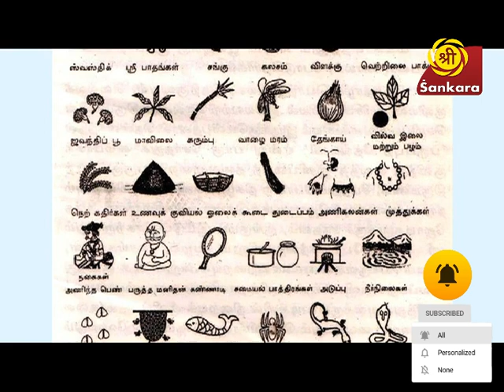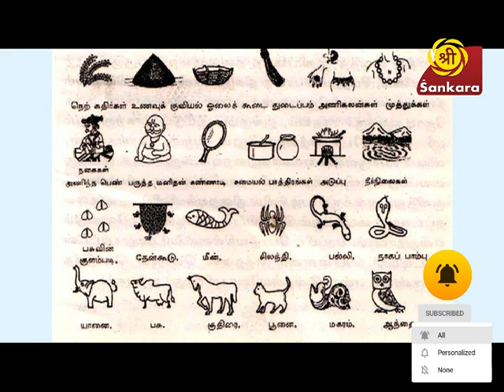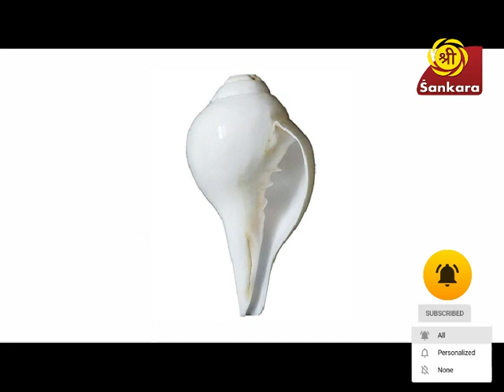Pillayar Petti | Episode 02 | Sri Sankara TV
Pillaiyar petti is a new series on Sri Sankara TV. It is hosted by Mrs. Revathi Sankaran. Through this series, Mrs. Revathi Sankaran beautifully describes the myths, legends, Hindu culture of our country and why we should follow our ancient culture even today.Each story in each series.Interesting explanations.Watch Monday to Friday at 7:00 AM on Sri Sankara TV
Sri Sankara TV | Sri Sankara TV Live | A National Multilingual Channel | Tamil and Kannada Devotional Channel | Spiritual Live Show | Reality Show | Watch Live

About Sri Sankara TV
Sri Sankara TV Is A National Multi-lingual Spiritual Channel. Sri Sankara TV broadcasts many devotional and Bhakti live events for audiences who are seriously looking for Bhakthi TV or Spiritual TV on their television sets. Sri sankara TV is available on main south Indian languages like Kannada TV and Tamil TV and more to come in the near future. Sri Sankara TV is an Ideal platform to increase your horizons in terms understanding Hindutva and Aanmigam. The best kannada channel and the tamil channel for bhakthi and spiritual events.